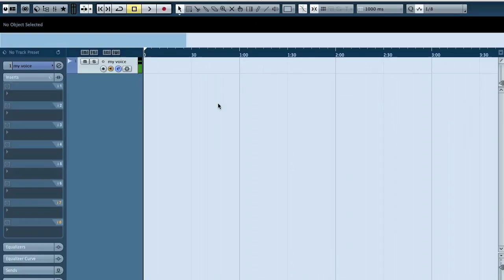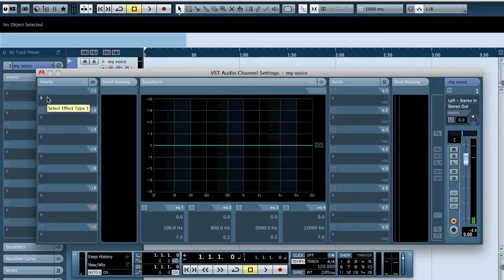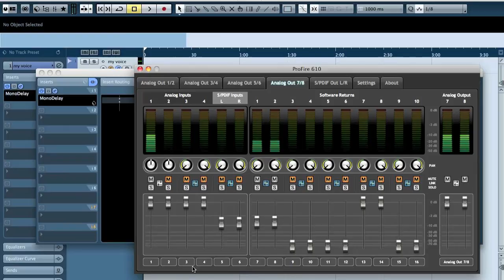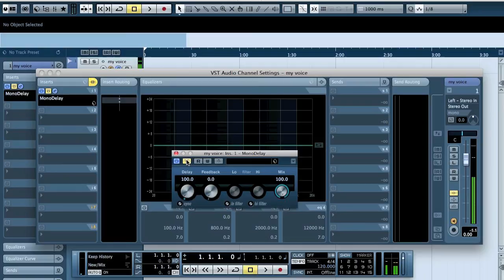Recording 101 - Importance of buffer size (Speech Jammer Challenge explained)